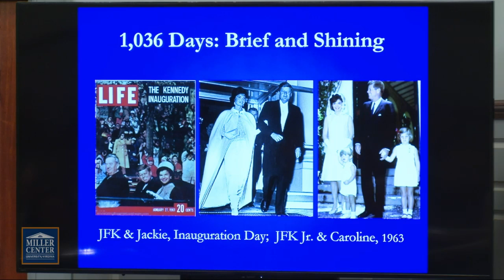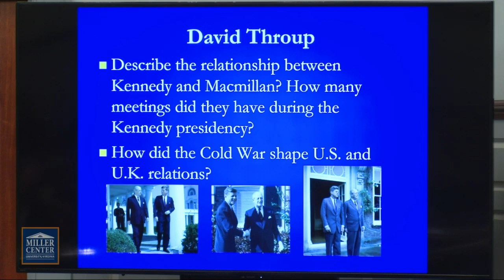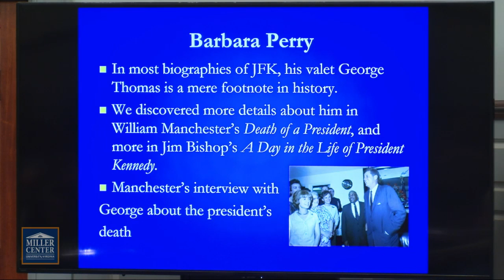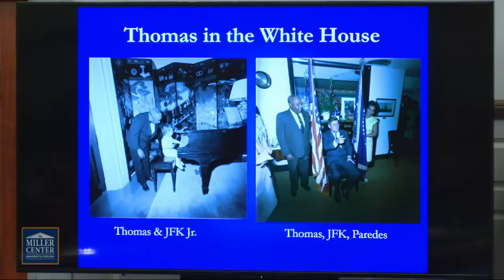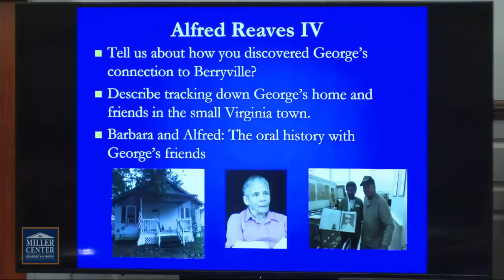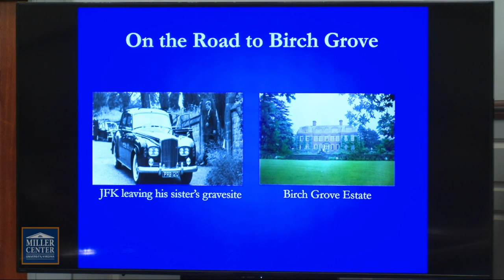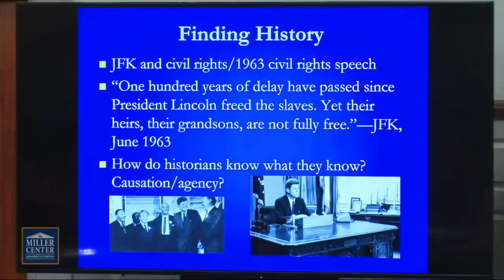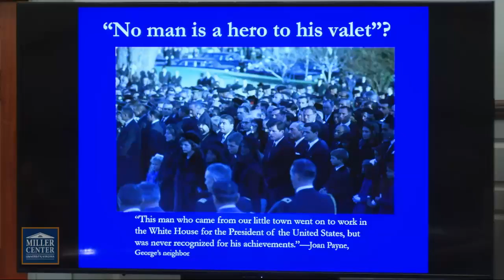Inside Camelot: The untold story of JFK's valet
A unique look at the Kennedy presidency through the eyes of George Thomas, JFK's personal valet who was with the president nearly every day. Join award-winning British playwright Nick Drake. the Miller Center's Barbara Perry and Alfred Reaves IV, and scholar David Throup for a fascinating discussion.